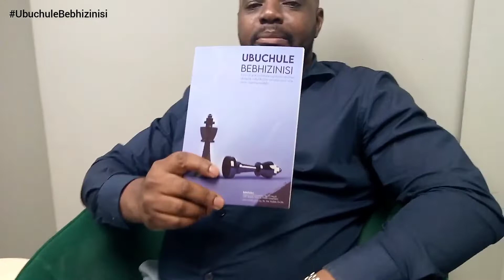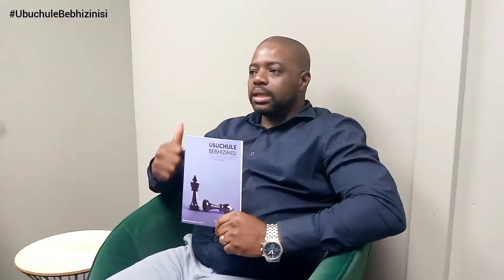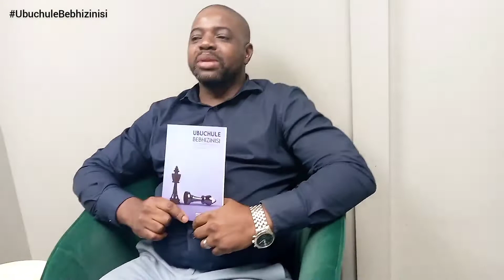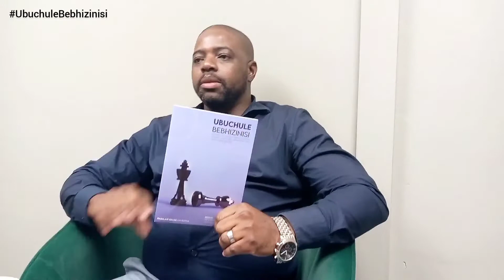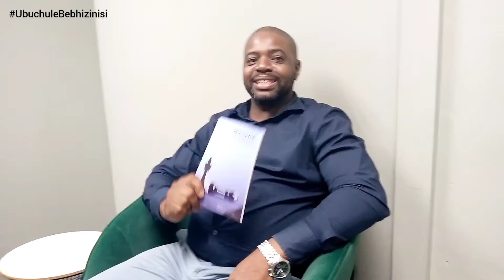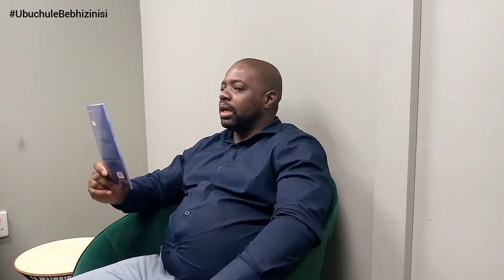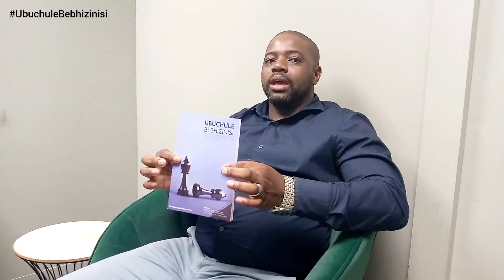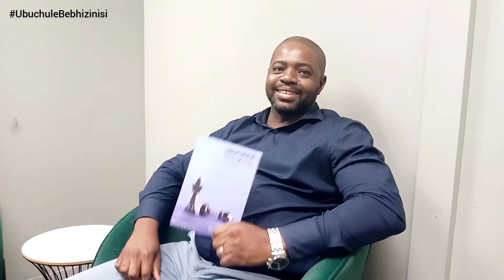The Art Of Doing Business/Entrepreneurship |The Journey To His Book Launch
Hey Guys,

It is Thursday and ofcourse we have a new video up on my channel.

This week I'm chatting to uMr PD Mbatha, a wellness consultant, a business man as well as an Author(just to mention a few) behind the book called Ubuchule Bebhizinisi.

He will be detailing key aspects of establishing a new venture as an entrepreneur such as early stage challenges of a business, sustaining the business and running a viable business.

Please contact him if you want to get yourself this amazing book also look out for his book launch coming in March.